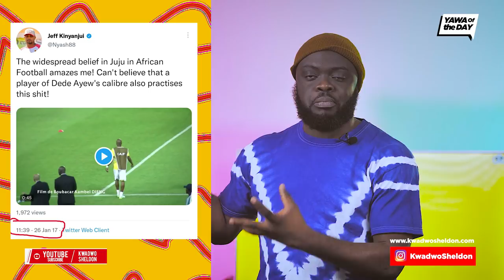Juju in Black Stars Camp?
Following Ghana’s exit from the 2021 Africa Cup of Nations tournament (AFCON), there have been countless revelations from the Black Stars camp, with some pointing to superstitions.

Kessben Sports report that some players of the Black Stars during the tournament brought their spiritual fathers to Cameroon to fortify them spiritually to help them excel at the tournament.